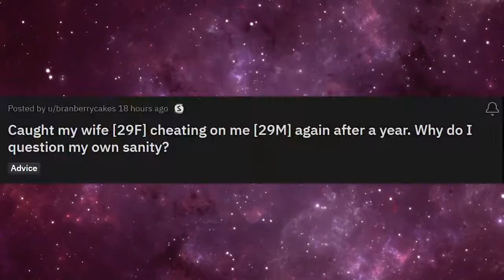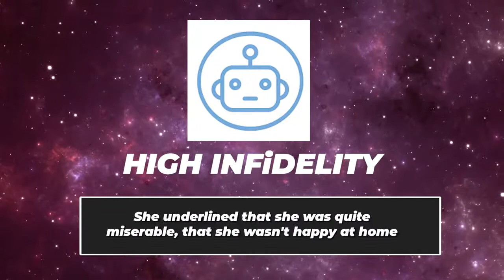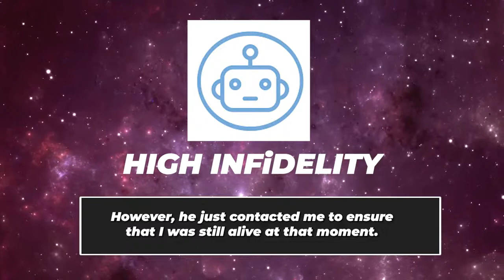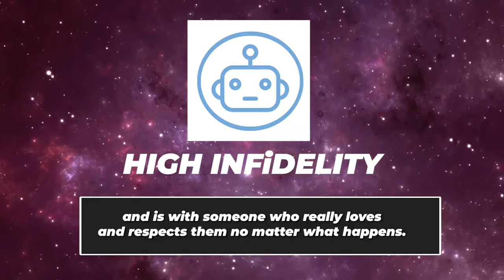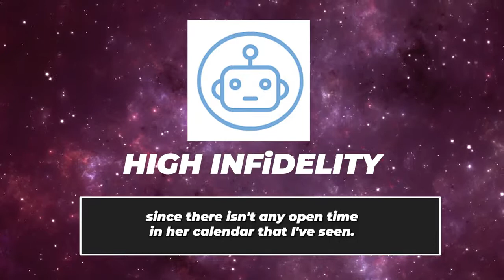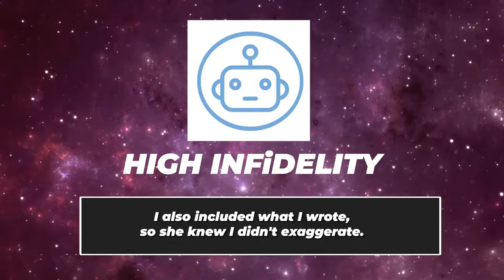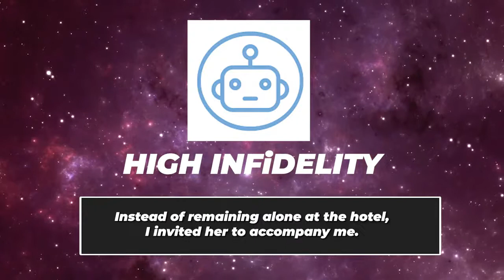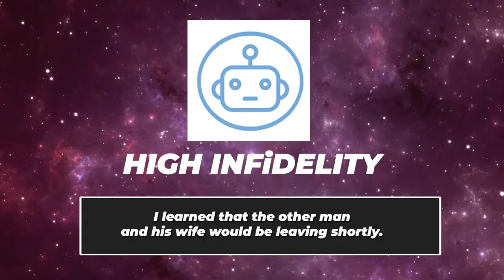Caught Wife Getting Pounded By Another Man… Do I Question My Own Sanity? (Reddit Cheating)